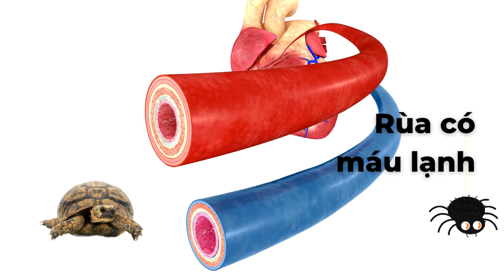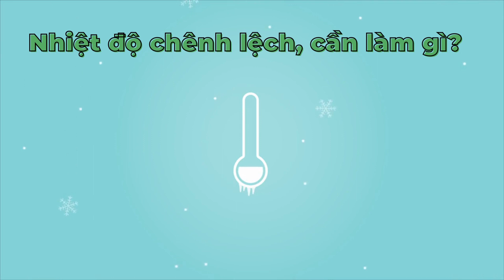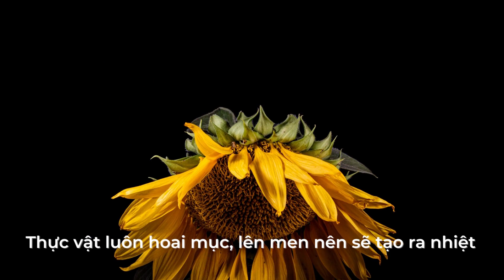#5 Nuôi rùa cơ bản: Hiểu sai về sinh học khi rùa ngủ đông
Hiểu sai về sinh học, đặc tính của rùa chính là nguyên nhân chính gây nên những sai lầm đáng tiếc khi nuôi loài này.

Về cơ bản, ai cũng biết Rùa là loài có máu lạnh. Nhưng đặc điểm sinh học này có ý nghĩa gì, mà lại khiến người chơi gặp khó khăn trong quá trình nuôi rùa?
Hiểu đơn giản, Động vật máu lạnh là không thể dựa vào nhiệt độ cơ thể để tự điều chỉnh mà hoàn toàn phụ thuộc vào nhiệt môi trường. Khi nhiệt độ cơ thể của mình quá cao hoặc quá thấp, chúng sẽ tìm nguồn nhiệt hoặc chạy trốn khỏi nguồn nhiệt. Trong khi đó, khi môi trường quá lạnh, Rùa chỉ có 2 lựa chọn:
1. Chạy trốn, để tìm nơi có nhiệt độ phù hợp.
2. Ngủ đông: Nếu không thể chạy trốn, không tìm được nguồn nhiệt, thì Rùa phải tắt một số chức năng sống của cơ thể. Tuy nhiên nó phải mất một thời gian để cơ thể đóng cửa các chức năng đó. Cũng tượng tự khi ngủ dậy, tức là lúc nhiệt độ môi trường tăng dần, thì nó cũng cần thời gian khởi động dần các chức năng. Thế nên, nếu muốn tăng hay giàm nhiệt thì đều phải khởi động từ từ.
Đây là quy luật tự nhiên rất quan trọng, nếu bạn muốn nuôi rùa. Vì khi nuôi nhốt thì nhiệt độ tự nhiên sẽ không có, hoặc ít nhiều tác động đến rùa, mà ảnh hưởng đến chủ yếu từ con người tạo ra. Sau đây đưa ra một số ví dụ, bạn có thể muốn kiểm soát nó:
1. Trong cái lạnh mùa đông, bạn phủ rơm, đắp chăn hay cái gì đấy tương tự cho rùa. Dừng lại. Xin nhắc lại, bản thân nó không tự sinh ra nhiệt. Chỉ có động vật máu nóng thì mới cần áo ấm, chăn bông để giữ nhiệt cơ thể không bị thất thoát ra ngoài môi trường, con người chúng ta cũng là 1 ví dụ.
2. Mùa đông: khi nhiệt trong nhà và ngoài trời quá chênh lệch, thì rùa đang ở đâu nên ở đó. Hoặc bạn phải tạo ra các bước để nó làm quen dần với nhiệt độ mới.
3. Tất nhiên rùa cần mặt trời. Nhưng khi phơi nắng phải để cho nó con đường tự chạy thoát khi cần tránh trường hợp phơi lưng chờ chín.

Các bạn có thể hỏi, trong môi trường hoang dã, tại sao rùa không bị cóng?
Lý do là tự nhiên, ở mực nước càng sâu thì càng ấm, dù là bề mặt đóng băng. Với các loài trên mặt đất khi rúc vào lớp lá hay cỏ đủ dày nó sẽ ấm. Có bạn sẽ cười vì mâu thuần với mục 1 ở trên. Đừng vội, cơ thể rùa không tự sinh ra nhiệt nhưng lớp lá, cỏ, thực vật …. Những thứ đó luôn hoai mục, lên men nên sẽ tạo ra nhiệt. Và khi nó đủ dầy thì sẽ giữ được nhiệt và tạo ra cái ổ ấm áp.

Tuy nhiên, trong môi trường nuôi nhốt, chúng ta rất khó để làm được như vậy. Vì vậy phải quan tâm đến thay đổi nhiệt độ, việc nhiệt kế là cần thiết .Không cần loại đắt đâu, 2 3 chục nghìn là được rồi.